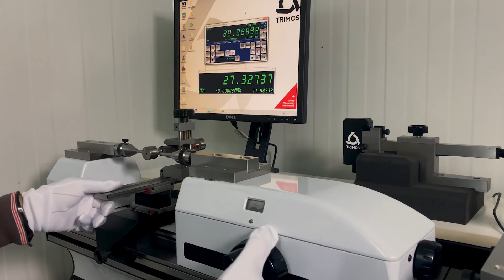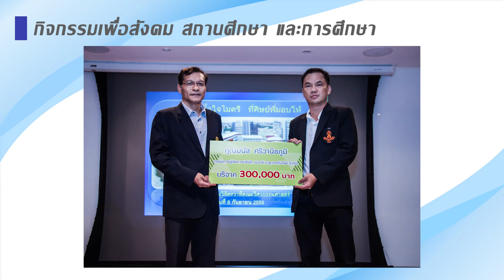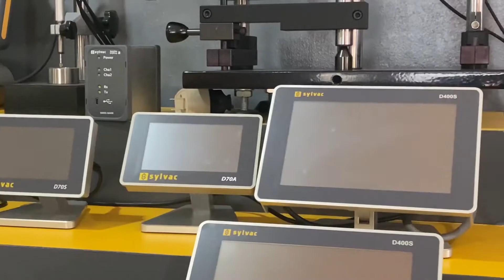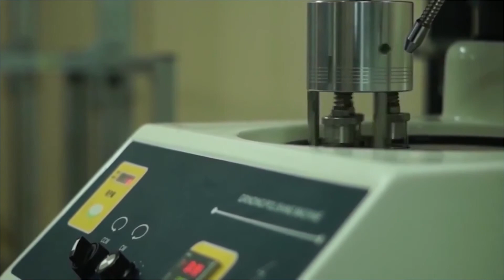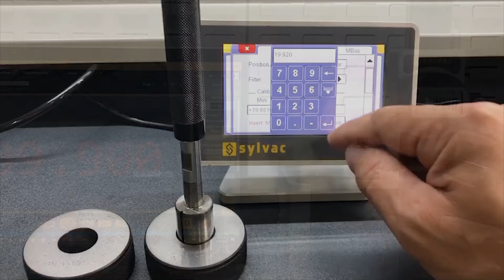Company profile - Max Value Technology